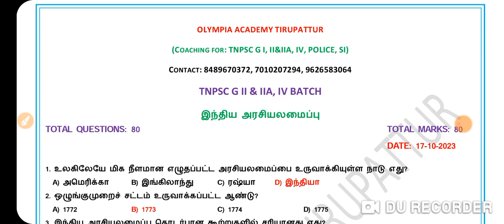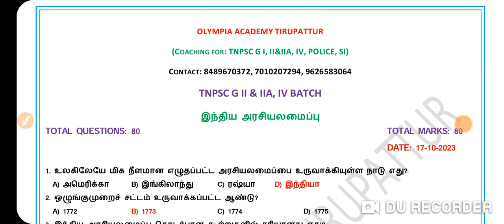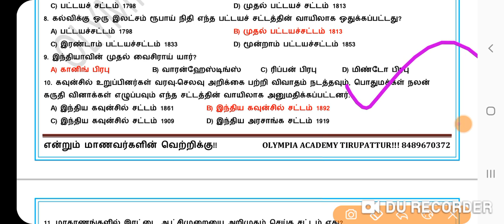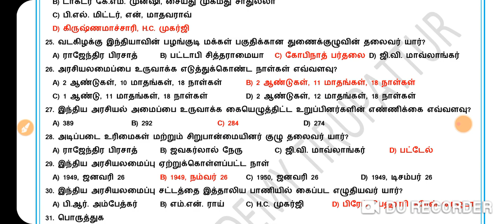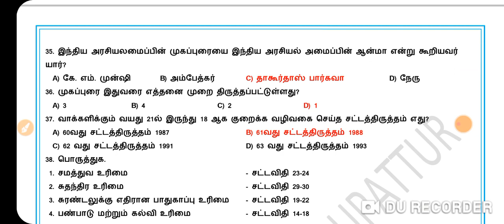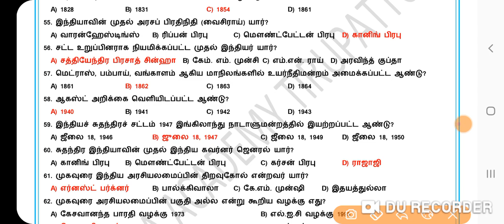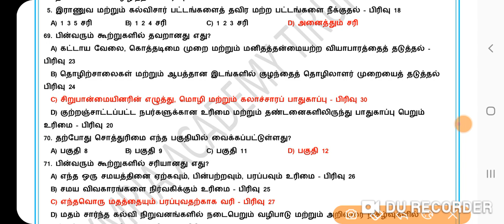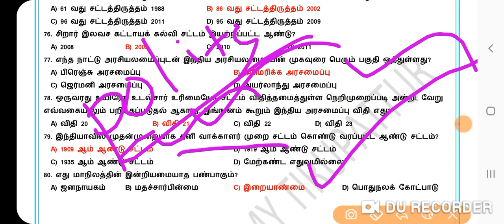POLITY MODEL TEST| 2024| TNPSC GROUP IV| TNPSC GROUP I, II IIA| POLICE| SUB INSPECTOR